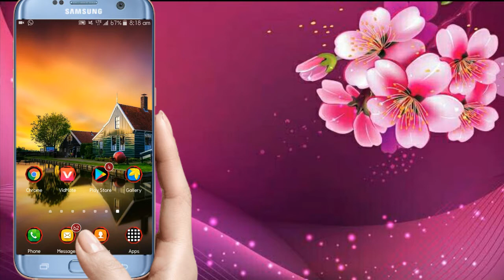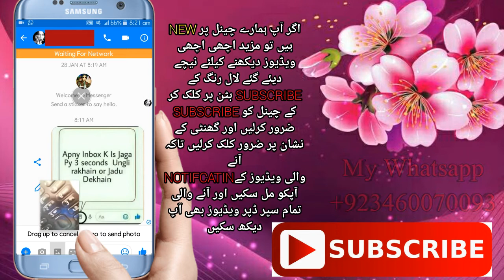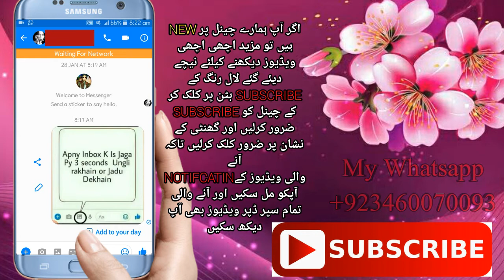Real Girl On Facebook | Girls Gallery hack | How to see real girl pictures on Facebook| By Pramee